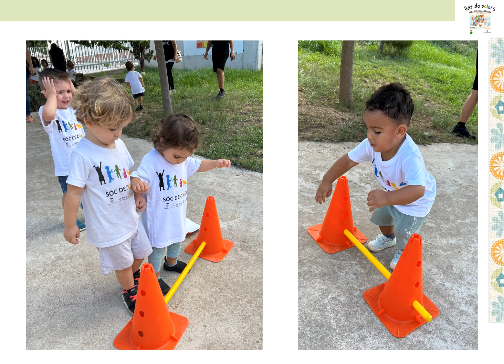Diari estança Tiana i Vador: Festa adaptació. Cursa solidària